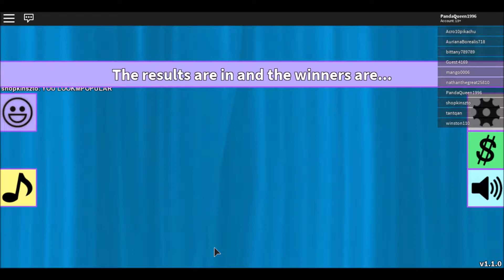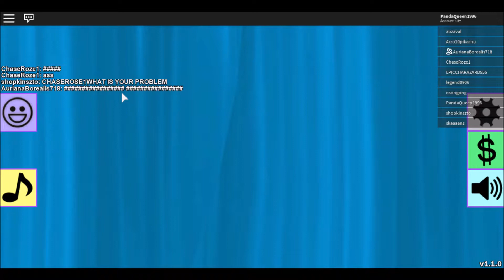Fashion Frenzy - Part one -Pika outcast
Roblox adventure jumps to Fashion Frenzy!!!